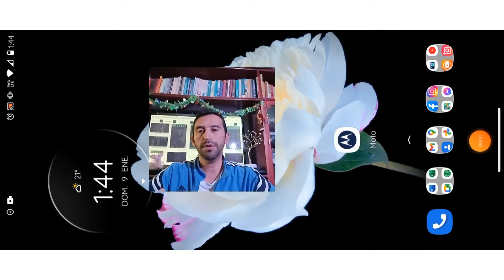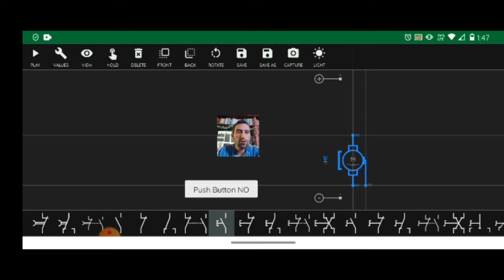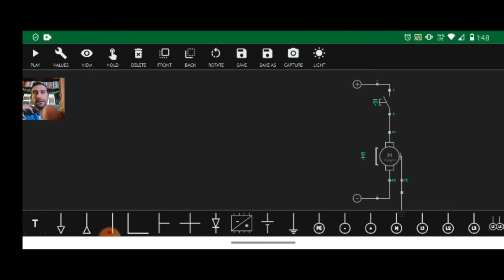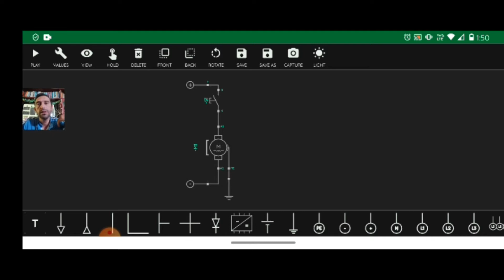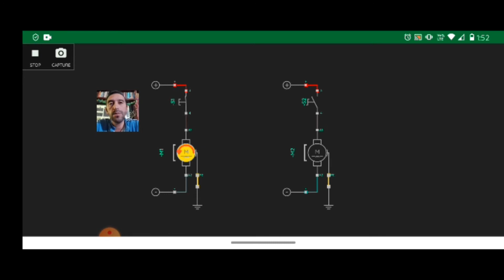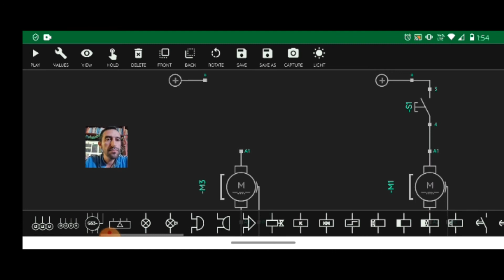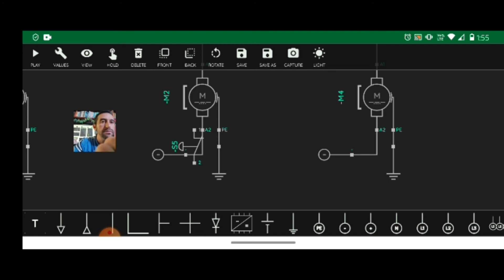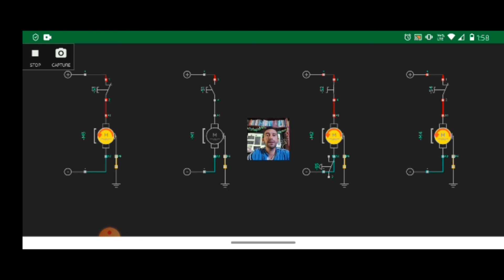CURSO DE SIMURRELAY | (video 2) | diferencia entre un pulsador y un interruptor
Describo gráficamente y mediante la simulación de la APP SIMURELAY la diferencia existente entre un pulsador y un interruptor, para esto realizo 4 diagramas, uno con un pulsador normalmente abierto NO, uno normalmente cerrado NC, INTERRUPTOR normalmente abierto NO y uno normalmente cerrado NC